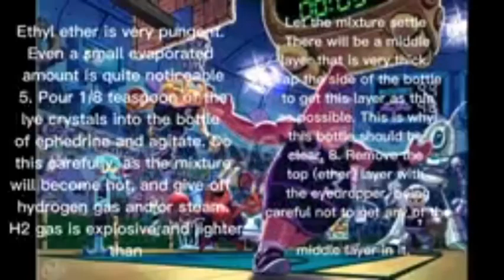Random Unfunny Memes 14